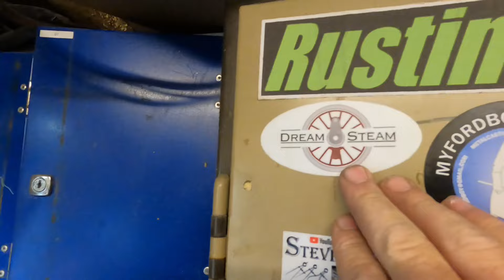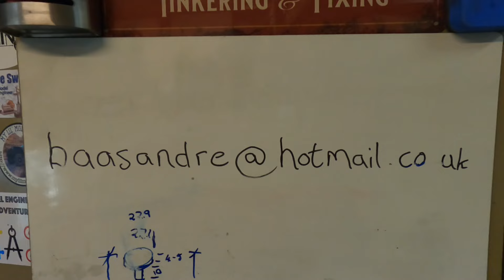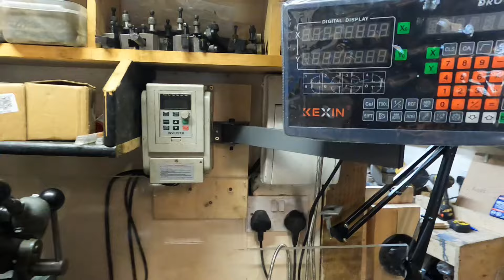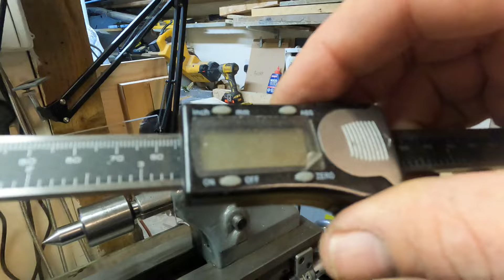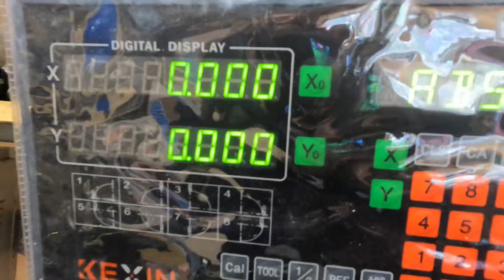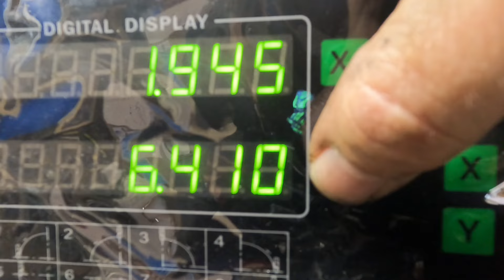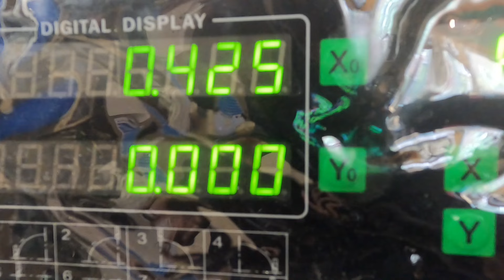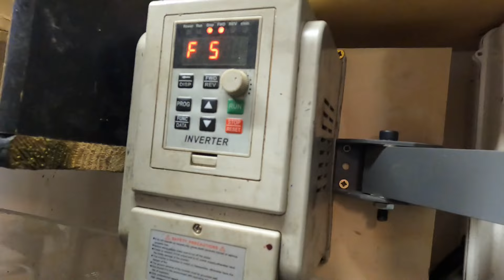Myford ml7 lathe. Part13. Tailstock DRO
In this episode I fitted the tailstock DRO.